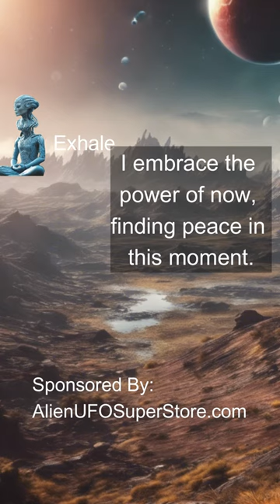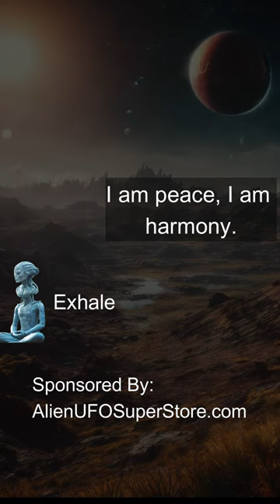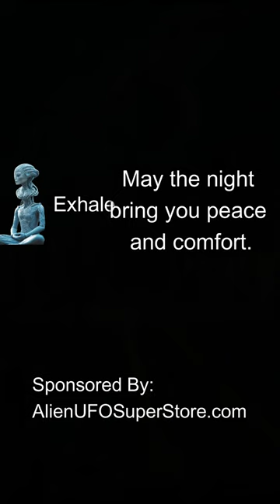Alien Led Meditation